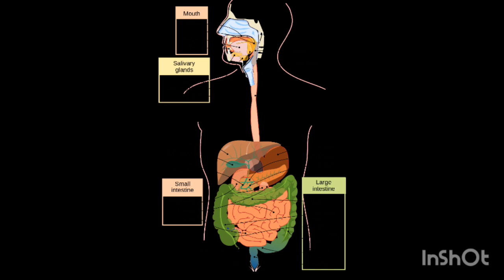GINGER For A Healthy Life!!!